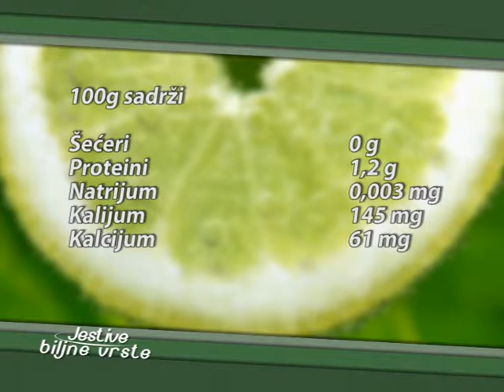Jestive biljne vrste_Limun